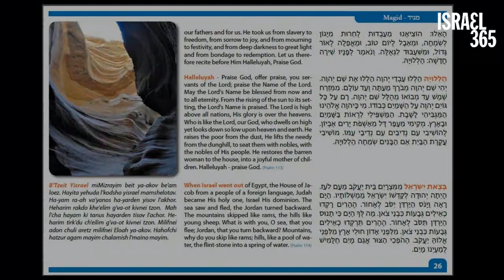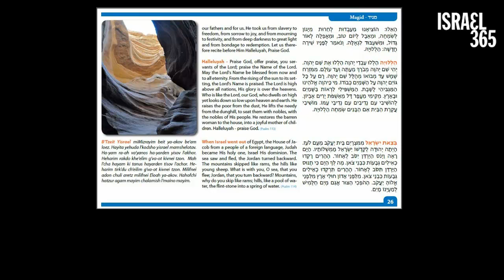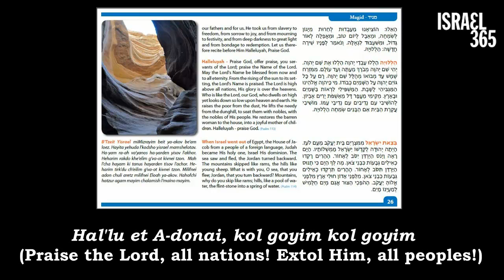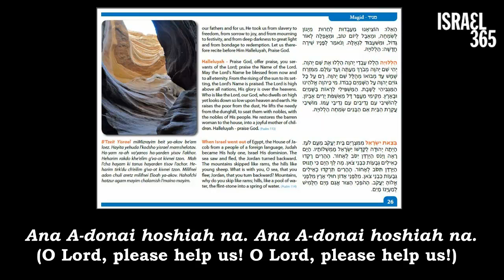Seder Melodies 8: Hallel Songs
presents traditional Hebrew melodies for the Seder Classics by Cantor Jack Chomsky.